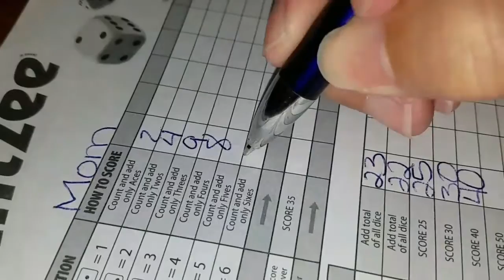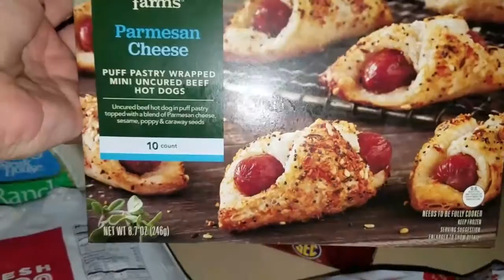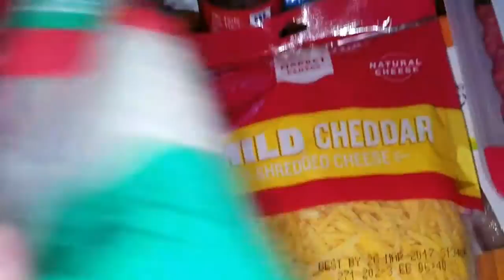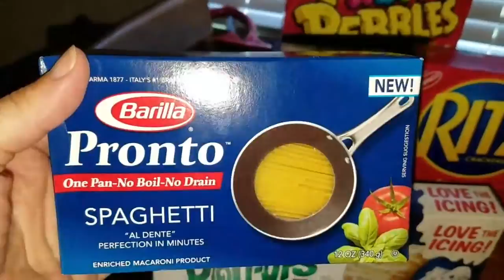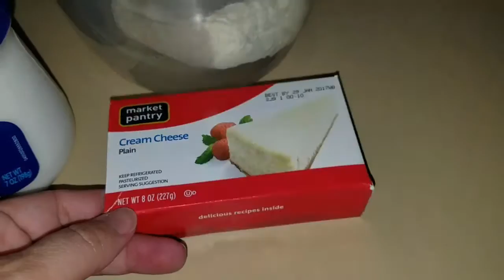October Target Haul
Here is a new Target Haul and Vlog from over the weekend.